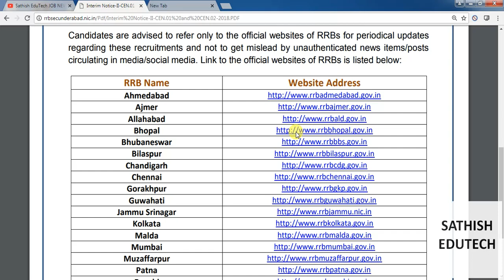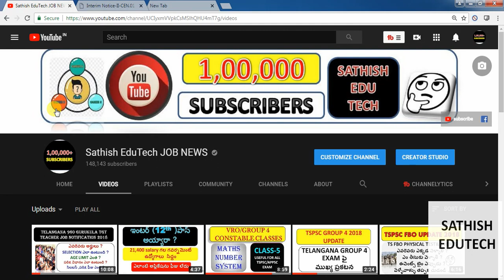rrb GROUP D/ALP exams date 2018 UPDATE ||GROUP-D ALP Technician Exam Dates